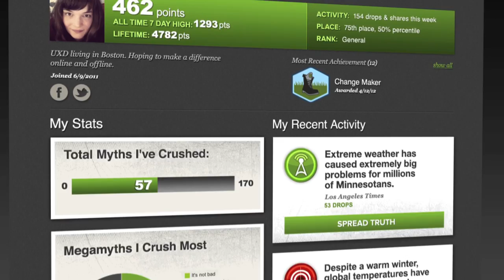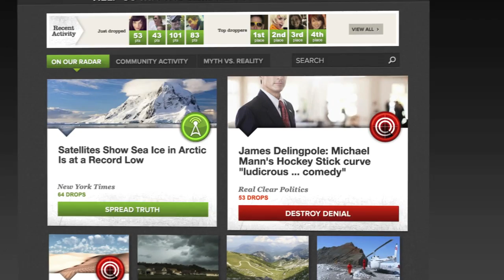Reality Drop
Reality Drop's mission is to reveal the denial and deception around climate change, spread the truth, and clear the way toward real solutions.